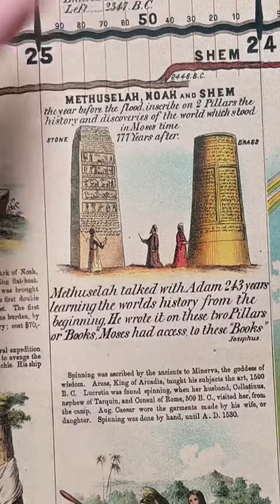Are the 2 Pillars of Methuselah Documenting the Antediluvian History True?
Little is written about the alleged brass and stone pillars that were found after the flood and used by Moses to write Genesis. Is it true or did Moses get his help elsewhere?

Adam's Time Chart - 1871A.D.
This video was shot in part using the Adam's Time Chart.
To learn more go to our Museum Store:
Digital